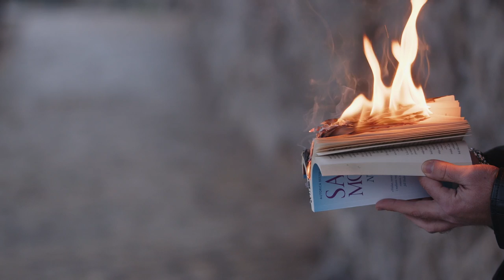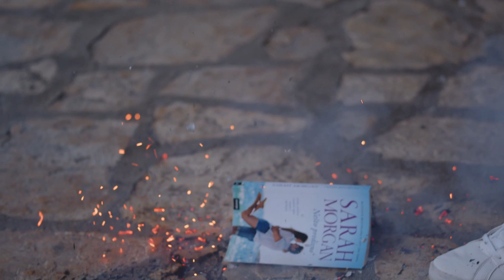Roko- Malo kasnije (OFFICIAL VIDEO)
Glazba: Roko Vušković/Predrag Martinjak Peggy
Tekst: Roko Vušković
Aranžman: Jan Š. Cvetković

video: izoom produkcija
plesačica: Paula Jeričević
asistent: Kristijan Bakula
makeup: Maša Benić

MALO KASNIJE

Stavi prst na usne
I reci da šutim
Trenutak je u zraku
Nestaje sve bojim se

Pravih se riječi
Uvijek sjetim kasnije
Puno laži malo istine
Ja ne znam sam drugačije

Tvoje ime čuvam
Negdje ispod kože
Znam da bilo bi bolje
Da smo sreli se mi samo malo kasnije

Kad te vidim vrati me sve
U ono vrijeme
I ostaje pitanje
Gdje to naš svijet nestaje?

Pravih se riječi
Uvijek sjetim kasnije
Za kraj ostaje

Tvoje ime čuvam
Negdje ispod kože